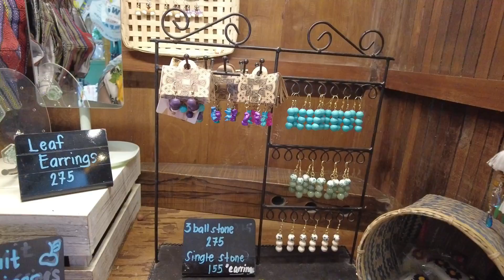Famous Restaurant and Relaxation Spots in Tagaytay Review | Philippines Food Review #8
In this video will be reviewing the food of the famous restaurants in Tagaytay.  Also included in the review is the famous relaxation spot in Tagaytay as well.

Chapters:
0:00 - Intro
0:42 - Tsokolateria Restaurant Ambiance and View
1:36 - Tsokolateria Food Review
4:06 - Farmer's Table Restaurant Ambiance and View and Tips
6:52 - Farmer's Table Food Review
10:26 - Nurture Wellness Spa Tour and Massage Room Tour
11:49 - Nurture Wellness Spa Massage Review